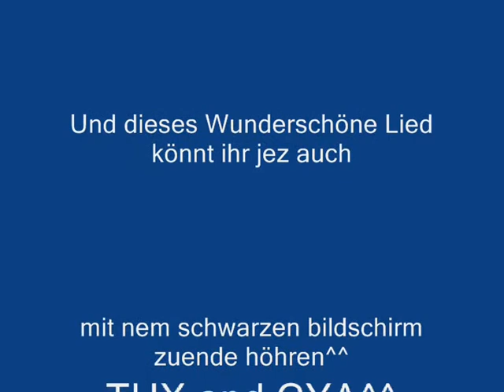Minigun Ownz :D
n kleines Video von der mit abstand besten waffe im Spiel gta sa der hochheiligen: Minigun Oo